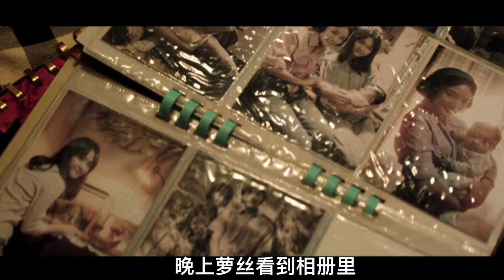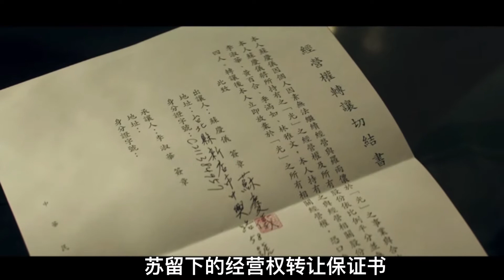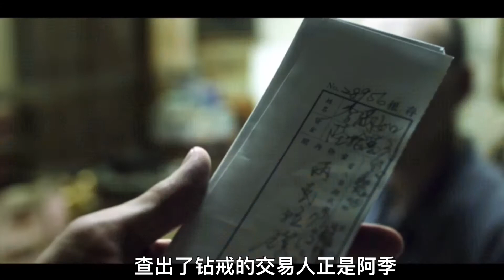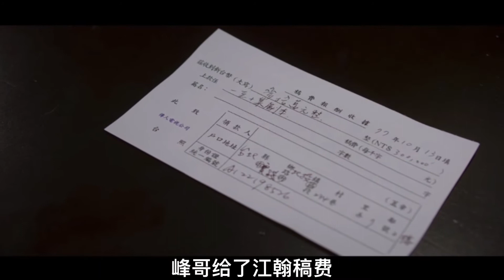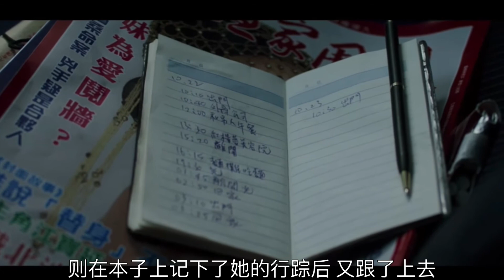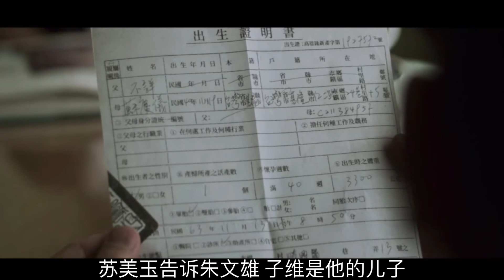【华灯初上】第二季：谁是凶手? 爱情，悬疑，推理剧集. 山上发现的女尸到底是谁？ 几个边缘女人之间有着错综复杂的关系，他们相互依靠且相互伤害。最好的两姐妹因为渣男反目成仇，只是是谁杀了苏。。。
《华灯初上》是由林心如、杨谨华、等主演的悬疑推理剧，全剧分3季24集，在网飞上线。该剧以80年代台湾台条通商圈的日式酒店为背景，简述了几个边缘女人之间的相爱相杀的故事。 第一季1-8集，主要是围绕命案发生之前大家之间的错综复杂的关系而展开。苏（苏庆仪），萝丝（罗雨侬），爱子，阿季，百合，雅雅，他们都有个自己的故事，同时相互支架🈶有着不同寻常的关系。林心如主要的妈妈桑罗雨侬和杨瑾华主要的苏庆仪是从小到大的好朋友，两人情如姐妹。但是却因为渣男江翰最终反目成仇。 尸体是谁？日式酒店里的所有人都有可能，根据现场的线索，女尸，红色高跟鞋，日式酒店光的火柴盒。。。所有的这些酒店里的小姐都具备，只是最终的结果只在结尾揭晓。 第二季：是谁杀了苏？遭人殴打折磨最终惨死的苏，和酒店里的所有小姐都各种各样的恩怨纠葛，和她分手的何宇恩？共同争夺中村的阿季？被赶出光的爱子？被抢了毒品并害怕被告发的百合？还是昔日好闺蜜萝丝？还是最后被威胁的江翰？随着众人的秘密一个一个的被挖掘出，最终的凶手也浮出水面。